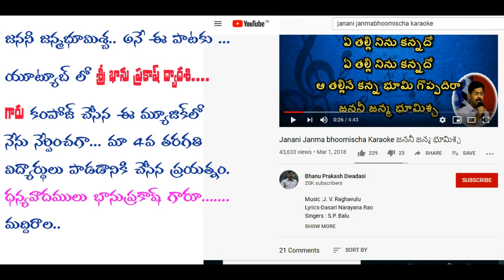9 సంవత్సరాల బాలబాలికలు ఈ సినిమా పాటను మ్యూజిక్ లో ఎలా పాడినారో? చూడండి.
9 సంవత్సరాల బాలబాలికలు ఈ సినిమా పాటను మ్యూజిక్ లో ఎలా పాడినారో? చూడండి.